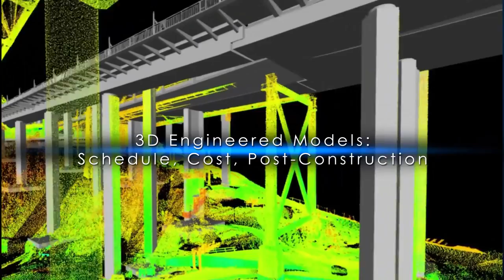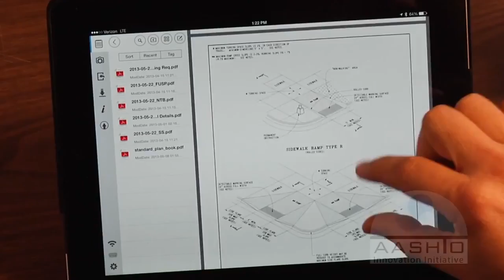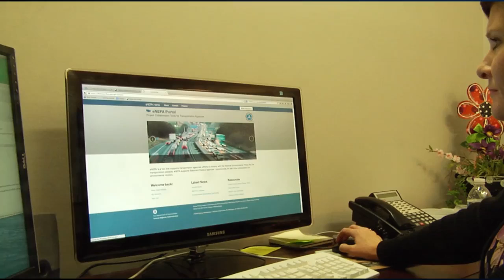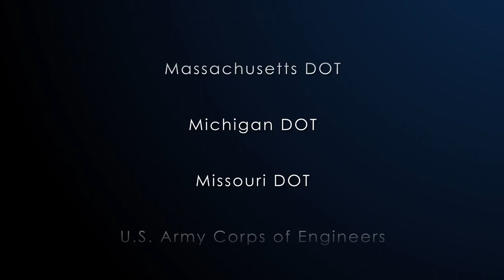EDC-3 (Long Version) 2014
The third round of Every Day Counts features 11 technologies and practices that can shorten the project delivery process, enhance safety and improve environmental sustainability.  They range from efficient electronic tools and easy-to-build bridges to time-saving planning techniques and congestion-cutting work zones.  FHWA will work with transportation agencies and their partners to deploy the innovations in 2015 and 2016.